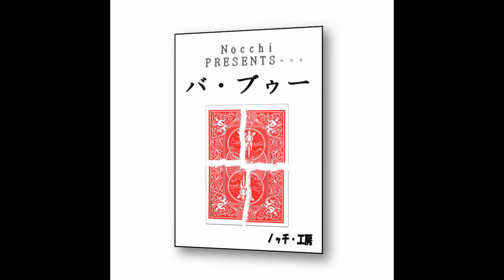バ・ブゥー by ノッチ・工房 × テレパシーボックス by TENYO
ノッチ・工房の新商品です。
テンヨーのテレパシーボックスを使って演じてみました。